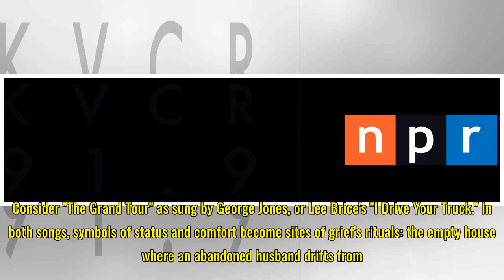Ahead Of Her Return, Carrie Underwood's 'Cry Pretty' Does Some Heavy Lifting